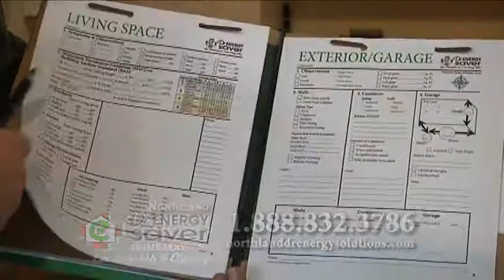DBS Dr EnergyFeb 30